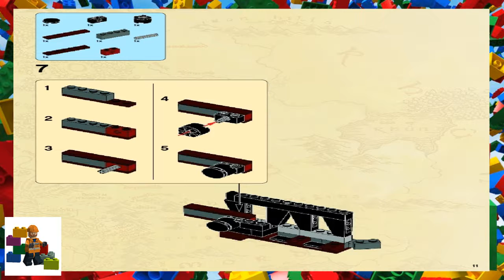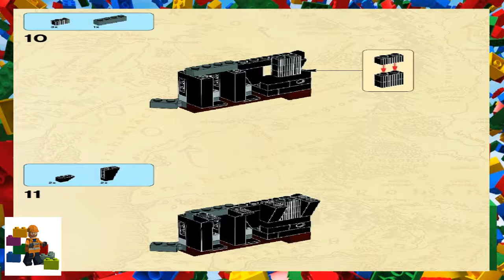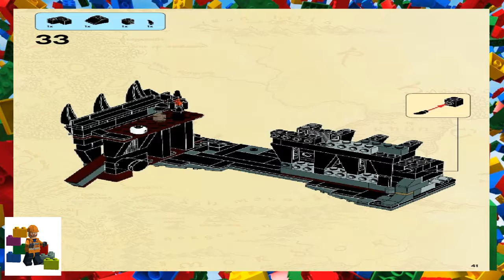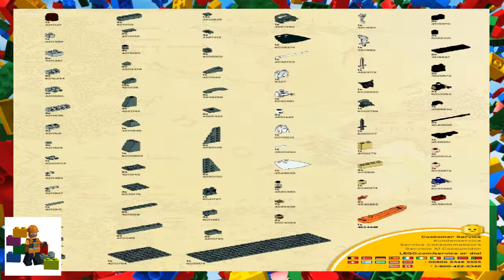LEGO instructions - The Lord of the Rings - 79007 - Battle at the Black Gate (Book 2)